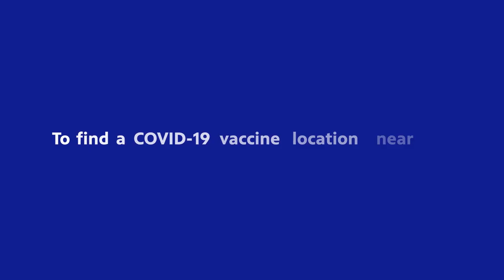Ashley Peerce | Lead Hill, Arkansas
Ashley Peerce teaches art in Lead Hill, Arkansas. As a public-school teacher, she feels it's her duty to be vaccinated; however, she didn't make the decision easily.

Hear from more of your Arkansas neighbors about why it’s important to get the COVID-19 vaccine

Funding for this project is provided by the Corporation for Public Broadcasting and Arkansas Community Foundation.